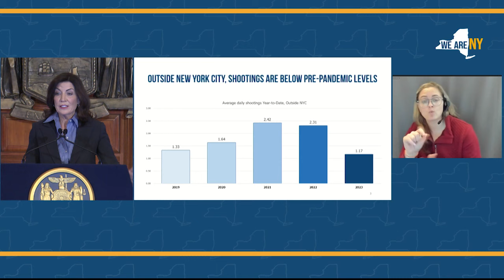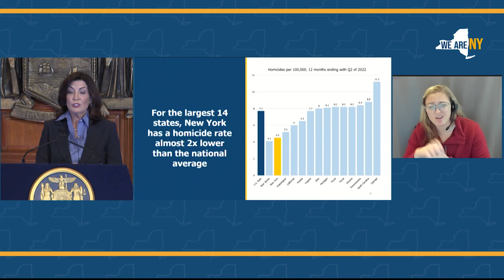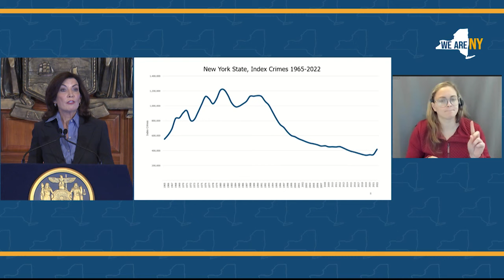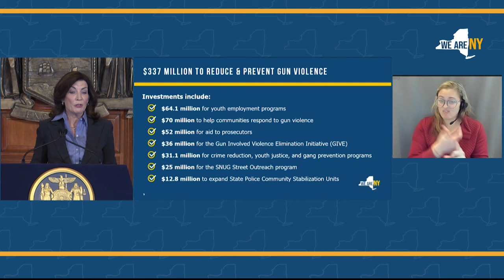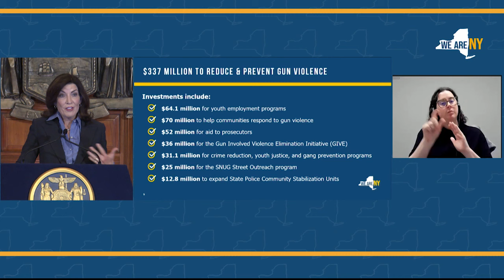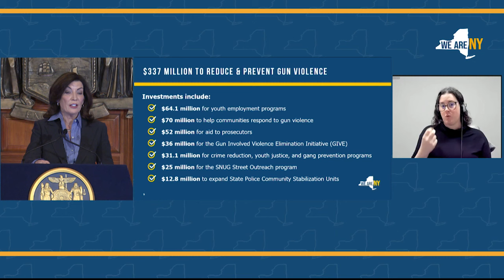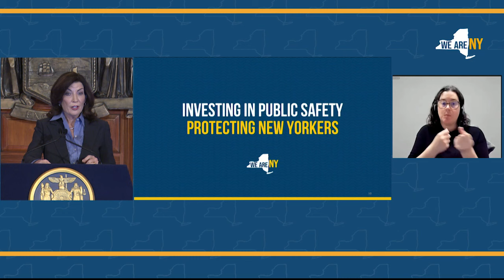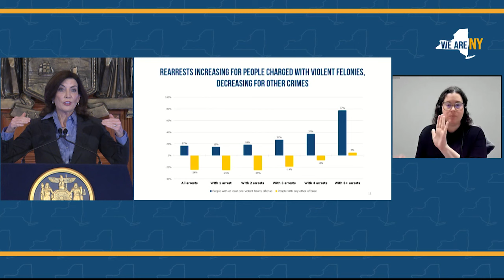Governor Hochul Details Crime Data, Highlights Need for Public Safety Investments and Reforms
March 22, 2023 — Albany, NY — Governor Hochul announced new statewide crime data and highlighted the need for public safety investments and reforms included in her Fiscal Year 2024 budget.